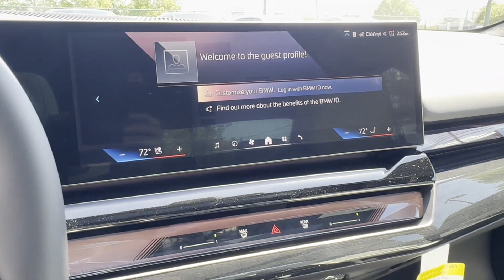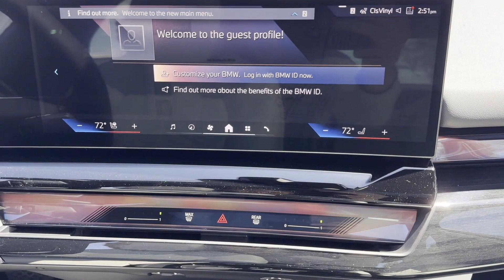2025 BMW i5 Clinton, Lambertville, Hopewell, Flemington, Bridgewater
2025 BMW i5  WBY13HG01SCS56731 Video